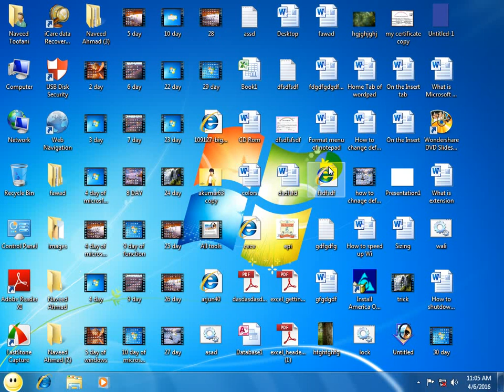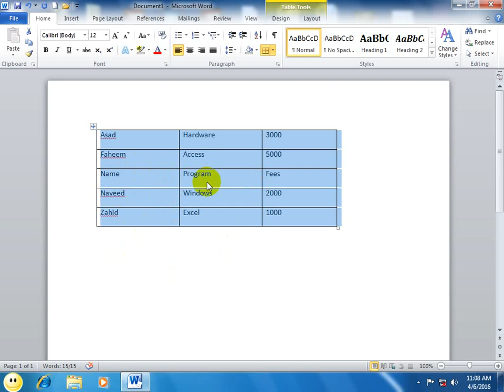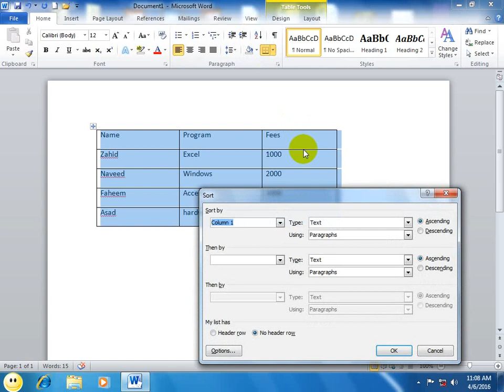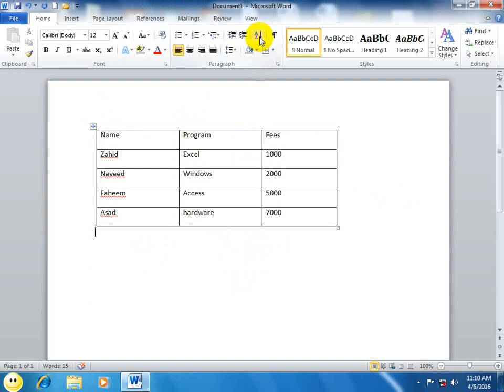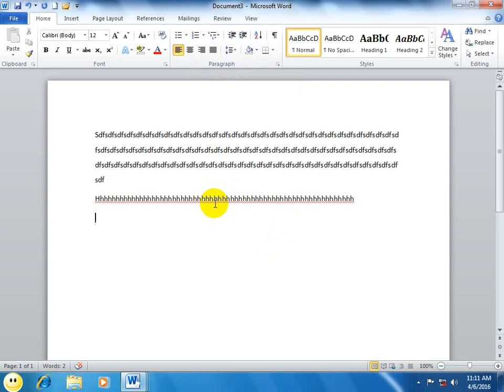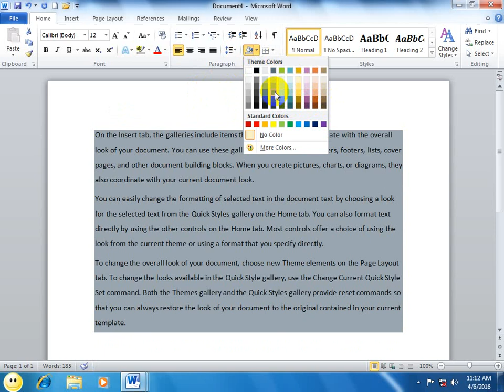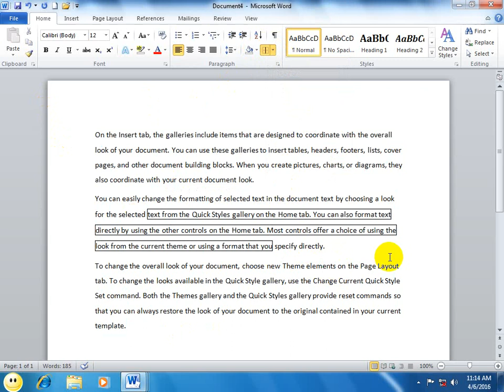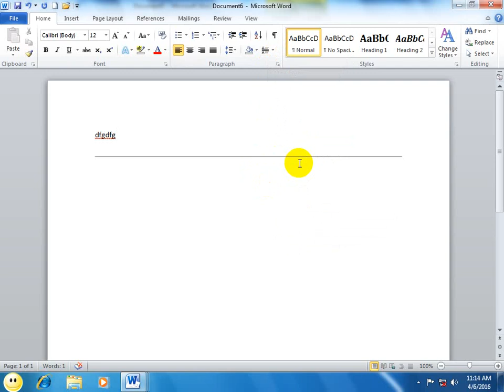DIT Pashtu Lectures|MS Word|Day 11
About this Channel:
My name is Muhammad Usman and I am a student of bachelor. We have a professional and qualified worldwide team working hard to create quality content. we will upload videos for learning and growing your skills. The content can be from a very basic level to a university level and can be related to online earning.